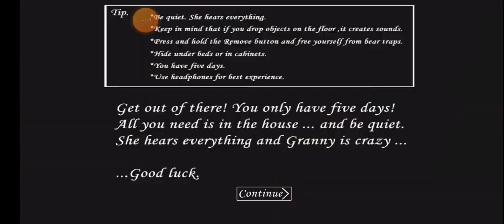Granny Full Gameplay